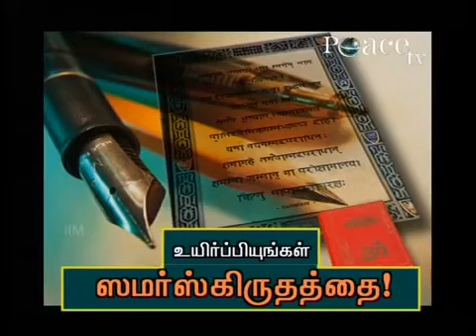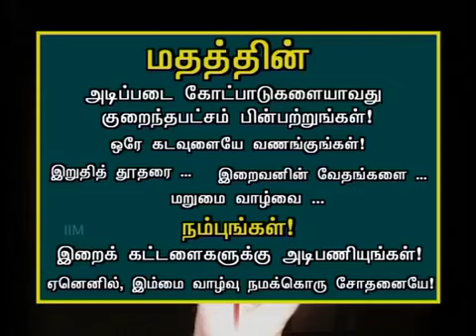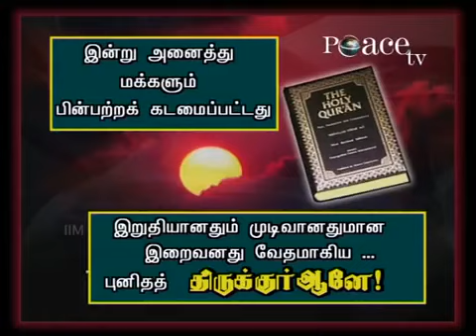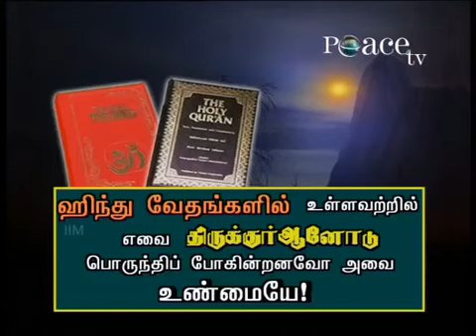similarities between Hinduism and Islam Dr.Zakir Naik, Local King veluchamy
hindu and muslim similarities between hinduism and islam zakir naik,
hindu and muslim similarities between hinduism and islam zakir naik in hindi,
hindu and muslim similarities between hinduism and islam zakir naik bangla,
hindu and muslim similarities between hinduism and islam zakir naik tamil,
hindu and muslim similarities between hinduism and islam in hindi,
hindu and muslim similarities between hinduism and islam by dr zakir naik,
hindu and muslim similarities between hinduism and islam zakir naik question answer,
hindu and muslim similarities between hinduism and islam dr israr ahmed,
hindu and muslim similarities in hinduism and islam,
hindu and muslim similarities between islam and hinduism,
hindu and muslim similarity between hinduism and islam,
hindu and muslim similarities between hinduism and islam by zakir naik,
hindu and muslim similarities between hinduism and islam bangla,
hindu and muslim similarities between hinduism and islam by zakir naik in urdu,
hindu and muslim similarities between hinduism and islam by dr zakir naik in tamil part 16.avi,
hindu and muslim similarities between hinduism and islam dr zakir naik,
hindu and muslim similar between hinduism and islam,
hindu and muslim hinduism and islam similarities,
hindu and muslim zakir naik similarities between hinduism and islam in hindi,
hindu and muslim similarities between hinduism and islam in bangla,
hindu and muslim similarities between hinduism and islam in hindi pdf,
hindu and muslim similarities between hinduism and islam in tamil,
hindu and muslim similarities between hinduism and islam zakir naik malayalam,
hindu and muslim similarities between hinduism and islam zakir naik mumbai,
hindu and muslim similarities in islam and hinduism
hindu and muslim dr zakir naik challenging questions
hindu and muslim dr zakir naik crying
hindu and muslim dr zakir naik cousin marriage
hindu and muslim dr zakir naik converted to islam
hindu and muslim dr.zakir naik debate
hindu and muslim dr.zakir naik debate with sri sri ravi shankar
hindu and muslim dr.zakir naik dr.israr ahmed ahmed deedat
hindu and muslim dr.zakir naik debate with christian
hindu and muslim dr.zakir naik diskusi dengan dokter kristen
hindu and muslim dr.zakir naik debat dengan pendeta
hindu and muslim dr.zakir naik di indonesia
hindu and muslim dr zakir naik debate with william campbell
hindu and muslim dr.zakir naik english lecture 2019 bangla
hindu and muslim dr.zakir naik english lecture 2017
hindu and muslim dr zakir naik ertugrul
hindu and muslim dr zakir naik gustakh e rasool
hindu and muslim dr zakir naik about ghazwa e hind
hindu and muslim dr zakir naik on toheen e risalat
hindu and muslim dr zakir naik on ilm e ghaib
hindu and muslim dr zakir naik khatam e nabuwat
hindu and muslim dr zakir naik hajr e aswad
hindu and muslim dr zakir naik about quaid e azam
hindu and muslim dr zakir naik shab e meraj
hindu and muslim dr zakir naik hindi question answer
hindu and muslim dr.zakir naik in urdu question and answer 2020
hindu and muslim dr.zakir naik in japan
hindu and muslim dr.zakir naik in urdu question and answer 2015